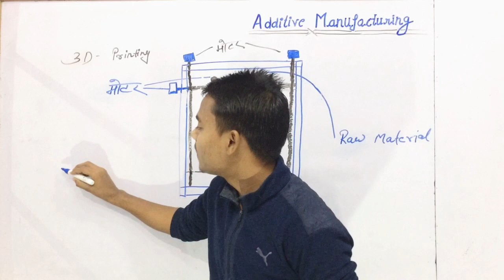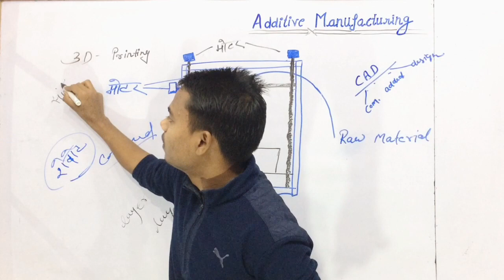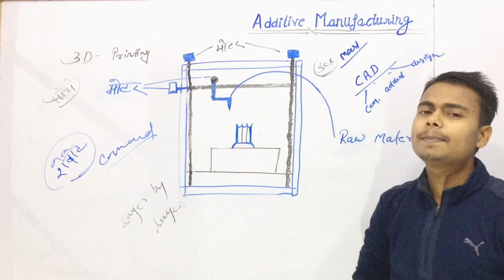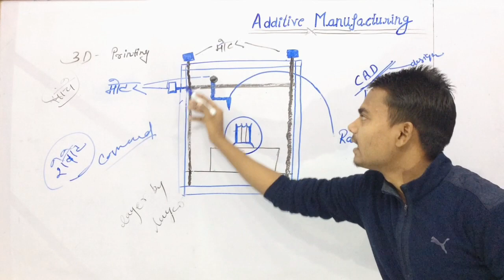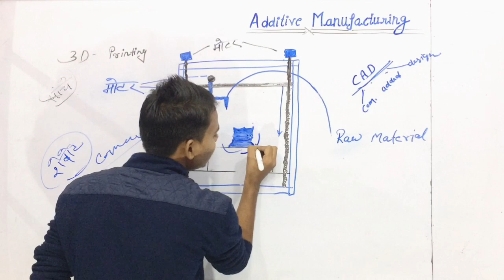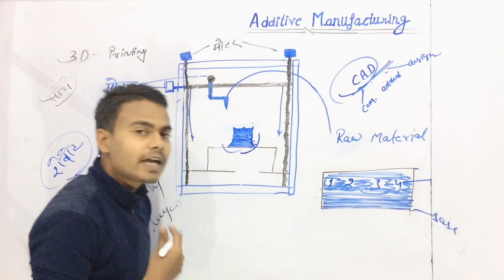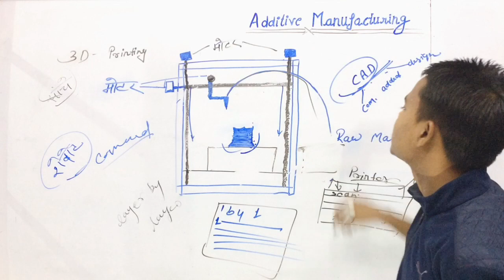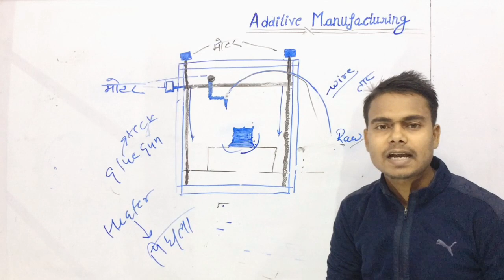Additive Manufacturing|what is 3D printing|additive manufacturing process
Teacher- indrajeet
Here you will find general knowladge questions , Current Affairs question ,  Physics questions , Science & Technology questions  Education video

Most important question for any comptative exam
Questions for UPSC , ITI , RAILWAY , SSC , UPSSSC , SSC , NDA , AIRFORCE and Other competative exam
GK Questions and General study and here you will also find the rural sector and urbon sector development, industrialisation, improvement, and other types of rural and urbon development

3D printing or additive manufacturing is the construction of a three-dimensional object from a CAD model or a digital 3D model.[1] It can be done in a variety of processes in which material is deposited, joined or solidified under computer control,[2] with material being added together (such as plastics, liquids or powder grains being fused), typically layer by layer.